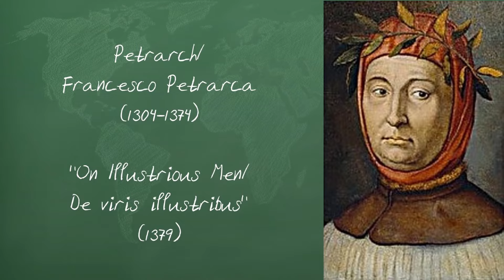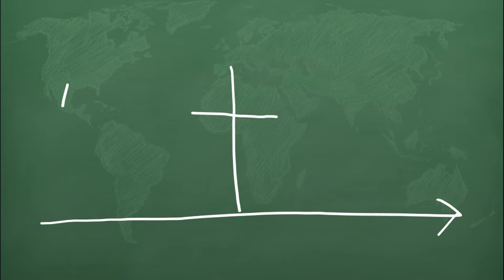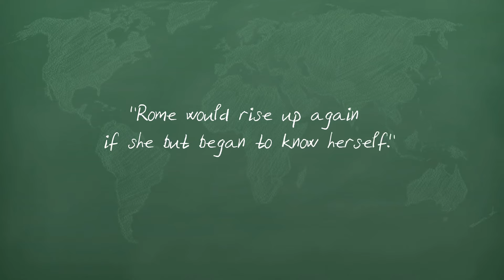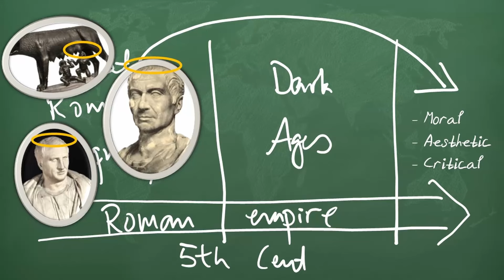Petrarch on history- "On Illustrious Men"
Petrarch is often claimed to be the first humanist of the renaissance. Although most famous for his poetry, he also wrote a historical work, On Illustrious Men. In the preface, he appeals to Roman antiquity for ideals and inspiration, to bring an end to "The Dark Ages".

My name is Jostein Garcia de Presno, I live in Norway, and work at Volda University College, where I am doing a PhD in history. As part of my theoretical education, I read classics of history and historiography. In this channel, I hope to share my learning with you.

Petrarch's prefaces to De Viris Illustribus: History and Theory, Vol. 13, no. 2, 1974, pg. 132-144. URL

Recommended reading: Theodore E. Mommsen (1942) "Petrarch's Conception of the 'Dark Ages'," Speculum 17, no. 2: 226-242.